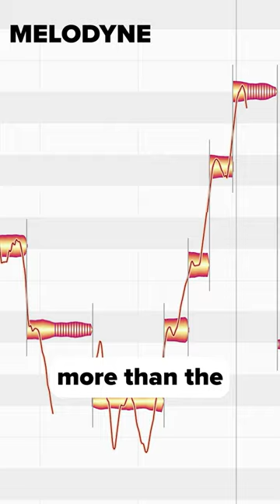SUPER BOWL RUNS?! Chris Stapleton's National Anthem Performance with 74 extra notes!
Chris Stapleton absolutely slayed the National Anthem at the 2023 Super Bowl. His tone is remarkable, his dynamic control worth swooning over, and those runs! So many fast notes - yet executed with an air of nonchalance.